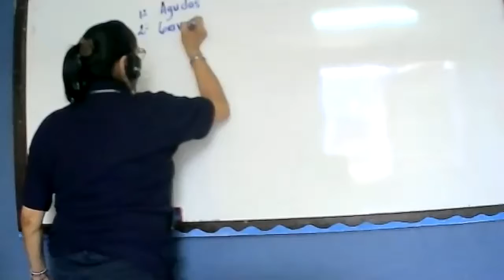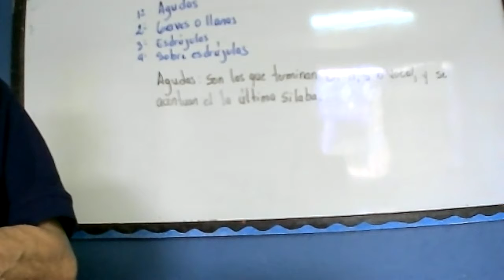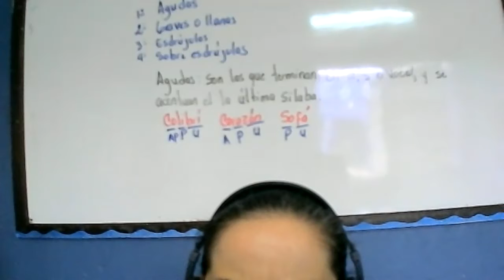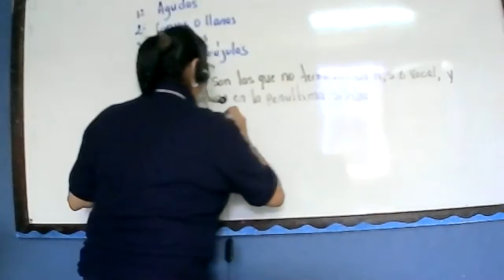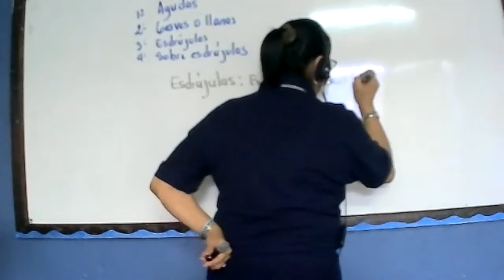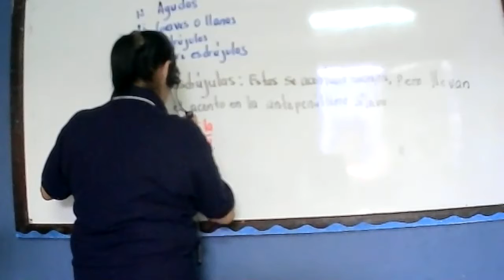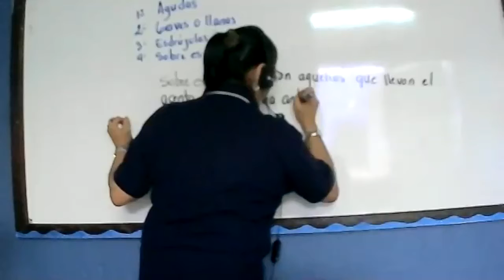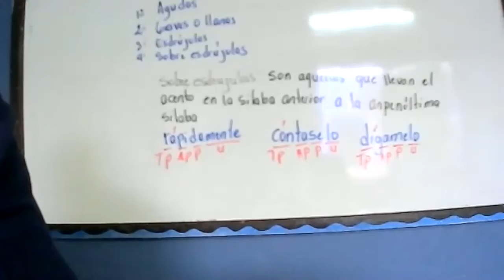ESPAÑOL ACENTUACIÒN DE PALABRAS OCTAVO GRADO 31 DE MAYO 2021